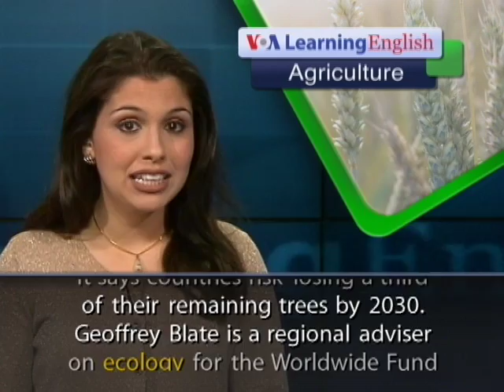Anh ngữ đặc biệt: Mekong Deforestation (VOA)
A new report says Southeast Asia's Lower Mekong region could lose a third of its natural forests in the next 20 years. The reason for this, forestry experts say, is that governments in the area undervalue their forests. The report from the Worldwide Fund for Nature is called "Ecosystems in the Greater Mekong." It says between 1973 and 2009, lower Mekong countries cut down almost a third of their forests to clear land for agriculture and timber. The report says Burma, Cambodia and Laos lost more than 20 percent of their forest cover.  Thailand and Vietnam cleared more than 40 percent of their trees. "Core forests" have dropped from 70 percent to 20 percent of total forest area. Core forests are three-square-kilometer areas of continuous forest.

The conservation group says the rate of deforestation is increasing. It says countries risk losing a third of their remaining trees by 2030.

Geoffrey Blate is a regional adviser on ecology for the Worldwide Fund for Nature in Bangkok. He helped write the report. Over all, he says the greatest amount of forest clearing appears to have happened in the country with the most trees, Burma, also known as Myanmar. The report's findings were based on satellite images. The findings conflict with some official estimates from the countries that were studied. Forestry experts say countries in the region fail to place enough value on their forests. They say governments look only at market prices for resources that are extracted or harvested. That does not include the biological value of forests and their ability to improve water quality in streams and rivers.